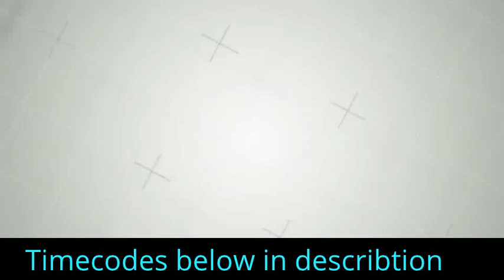Lego - The Hobbit - Free Play 100% Barrels out of Bond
This video shows you Free Play Level 11  - Barrels out of Bond. Where to find all collectibles

treasure 1 Elk Mallet 00:09
schematic mithril Pickaxe 00:59
minikit 1 01:20
treasure 2 Firefly Jar 01:30
minikit 2 01:48 destroy three bells 01:52 02:02
treasure 3 Eggapult 02:17 get up there with an elf
minikit 3 02:31
minikit 4 02:52 dig it up
minikit 5 03:00 use a wizard
minikit 6 03:14 destroy 4 flowers 03:28 03:31 03:38
minikit 7 03:18 in this cave
minikit 8 03:34
treasure 4 Traveller's Tool 03:42
minikit 9 03:53 shoot 5 barrels hanging around the side of river 03:57 04:04 04:09 04:15
minikit 10 04:21 keep right on the river

If there are any questions about the game please let us know by posting a comment under this video. If there is a specific time in the video you have a question about please put it in your comment.

Lego the Hobbit has been released world wide on 9 April 2014 on the PS3, PS4, Xbox 360, Xbox One, PSvita for everyone to enjoy. For this game we will make a walkthrough for each level and give you tips and tricks about hidden items such as all characters and bricks. For those who like to finish the game 100% and find all the trophies and achievements of Lego The Hobbit you can find allmost all of them in our video guides in the Playlist.

Helpfull keywords for Lego The Hobbit :
Lego the Hobbit Walkthrough
Lego the Hobbit Playthrough
Lego the Hobbit Game
Lego the Hobbit Trophies
Lego the Hobbit Achievements
Lego the Hobbit Walkthrough on PS3
Lego the Hobbit Walkthrough on PS4
Lego the Hobbit Walkthrough on Xbox 360
Lego the Hobbit Walkthrough on Xbox One
Lego the Hobbit Guide
Lego the Hobbit Help
Lego the Hobbit Guides
Lego the Hobbit Games
Lego the Hobbit Step by Step Guide
the Hobbit Walkthrough
the Hobbit Playthrough
the Hobbit Game
the Hobbit Trophies
the Hobbit Achievements
the Hobbit Walkthrough on PS3
the Hobbit Walkthrough on PS4
the Hobbit Walkthrough on Xbox 360
the Hobbit Walkthrough on Xbox One
the Hobbit Guide
the Hobbit Help
the Hobbit Guides
the Hobbit Games
the Hobbit Step by Step Guide

Lego and The Hobbit Tags :
"lego the hobbit" "lego the hobbit review" "lego the hobbit walkthrough" "video preview the hobbit" "lego the hobbit preview" "frodo" "baggins" "orcs" "gandalf" "hobbits" "legolas" gandalf "white wizard" "Elf" "elves" "middle earth" 'fellowship of the ring" "the two towers" lego xbox 360 ps3 "dwarves" gotgame LEGO the hobbit sequel games gaming "video game" gameplay hd official 2014 "video game" "JRR Tolkien" Peter Jackson "the hobbit soundtrack" "the hobbit music" "the hobbit music" "the hobbit soundtrack"